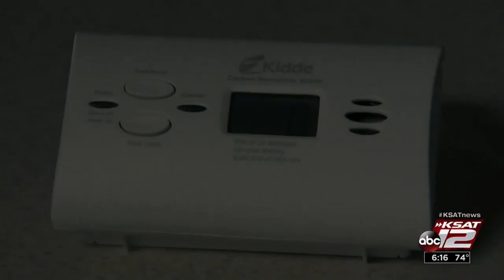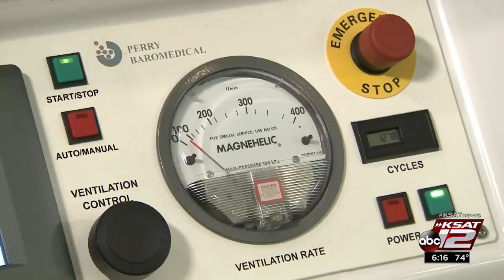Hyperbaric chamber reverses carbon monoxide poisoning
Help for patients of carbon monoxide poisoned comes in the form of hyperbaric oxygen therapy.